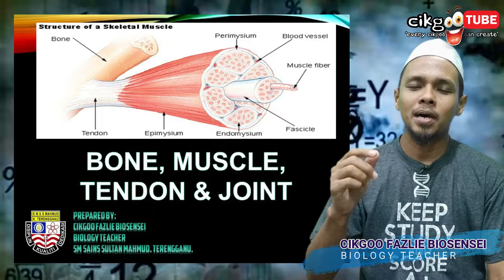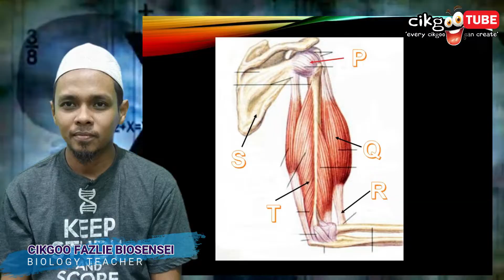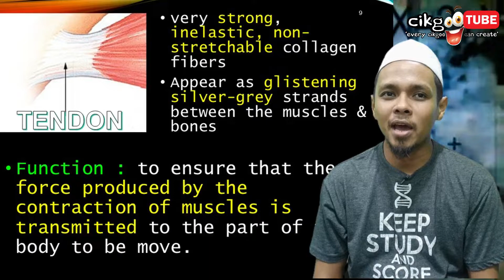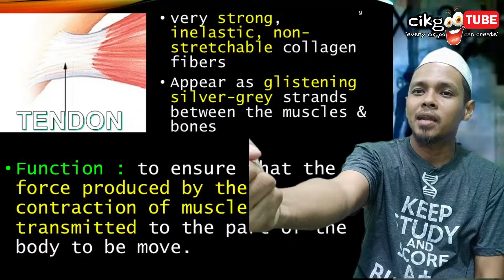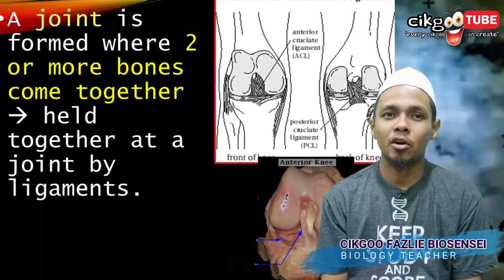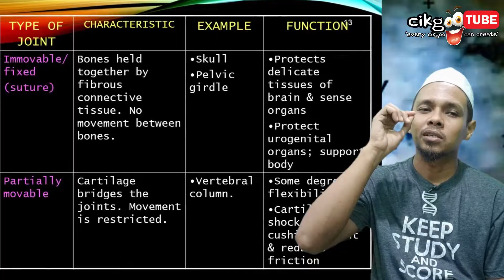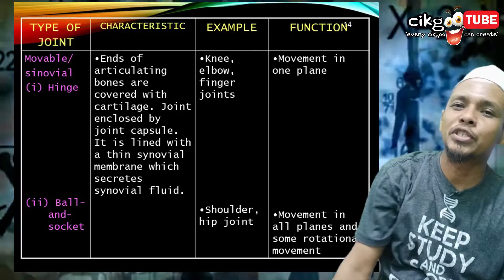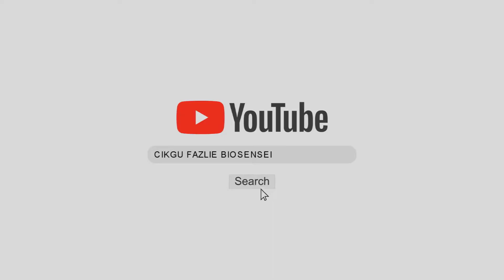BIOLOGY SPM - TENDON, LIGAMENT & JOINT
Assalamualaikum and good day to everyone.

Here the new video from Cikgoo Fazlie Biosensei.

Video for Biology SPM, Chapter 2 - Support & Locomotion, Subtopic 2.1 - Tendon & Ligaments.

This video explained about the characteristics of tendon, ligament and type of joints.

Watch the video and test yourself with Quizizz below:

Code: 258898

Full playlist of my Cikgootube videos